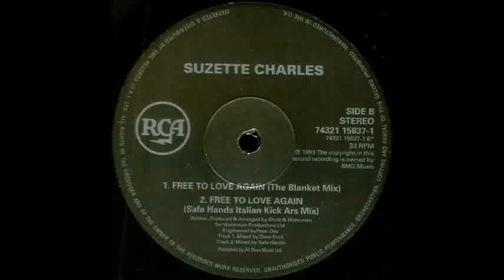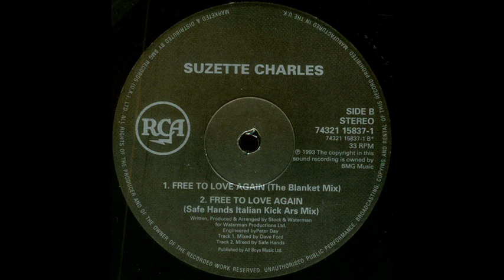SUZETTE CHARLES FREE TO LOVE AGAIN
Label:
RCA
Catalog#:
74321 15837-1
Format:
Vinyl, 12", Maxi-Single, 33 ⅓ RPM
Country:
UK
Released:
1993
Genre:
Electronic
Style:
Euro House